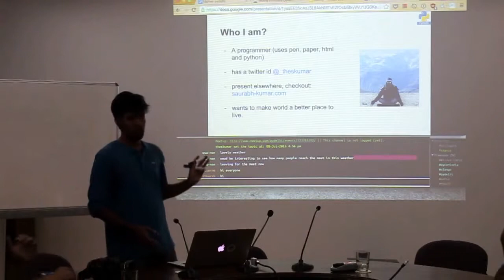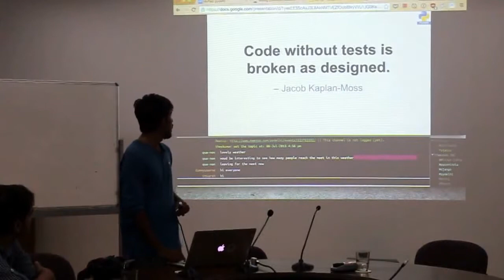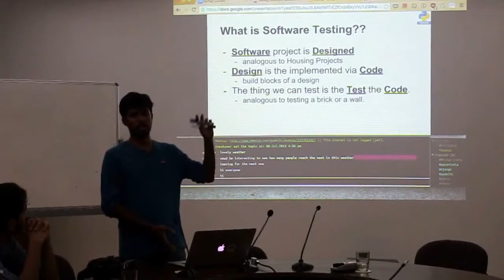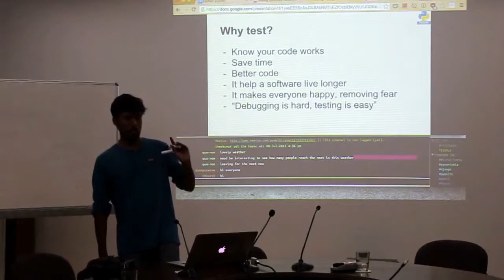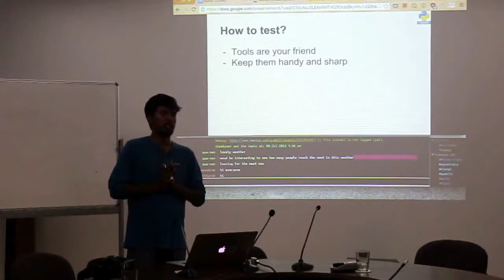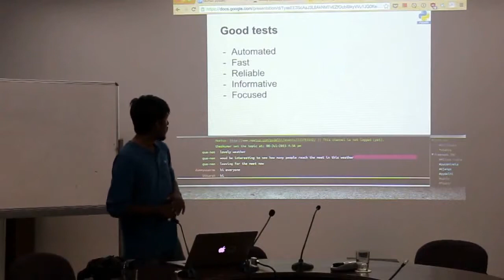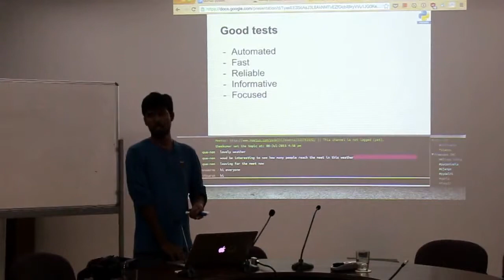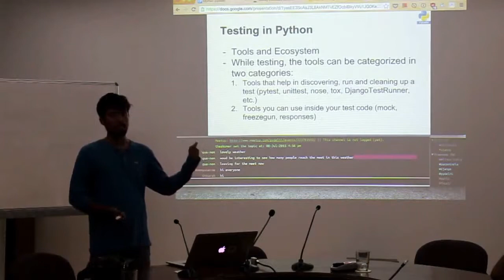Testing 101 by Saurabh Kumar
Talk by Saurabh Kumar (@_theskumar) at PyDelhi Meetup on 11th July.